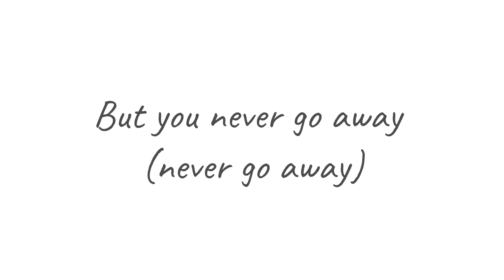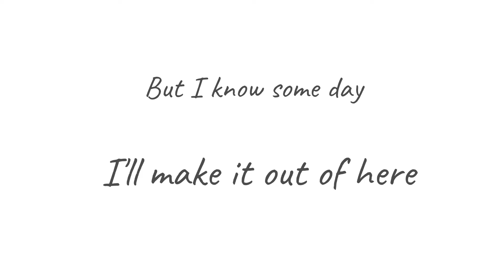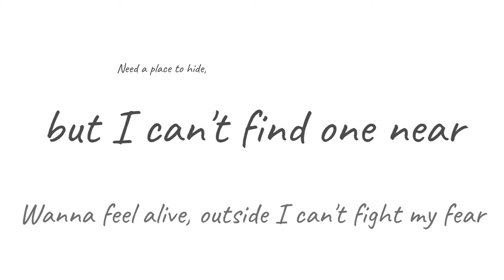Billie Eilish & Khalid - Lovely (cover by Peach) with lyics video without music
This cover is done by Peach